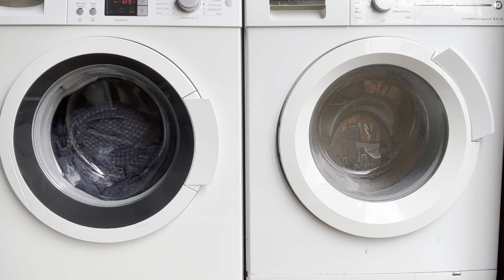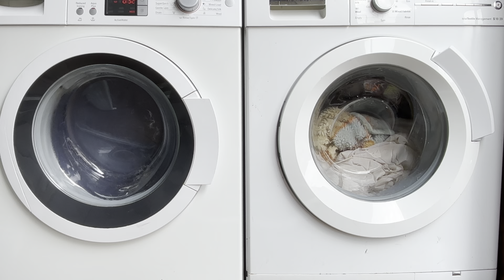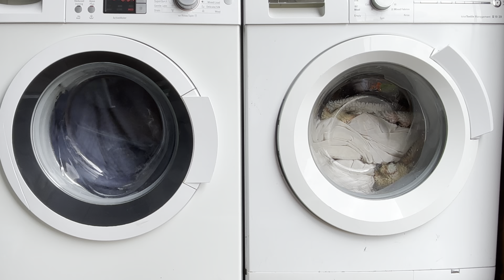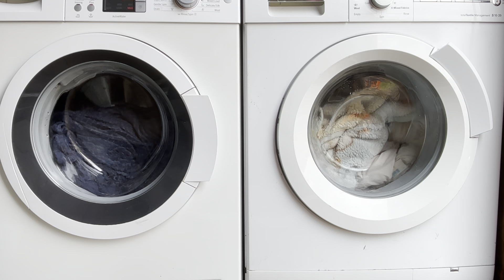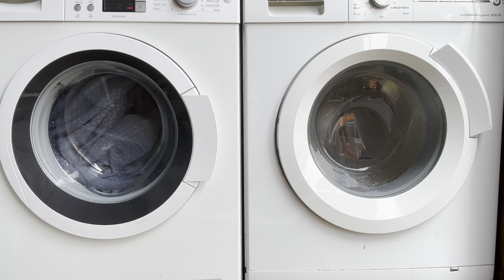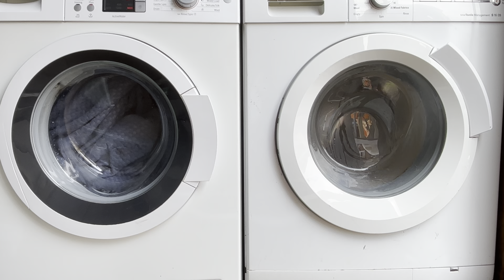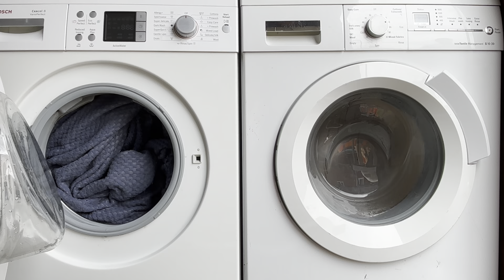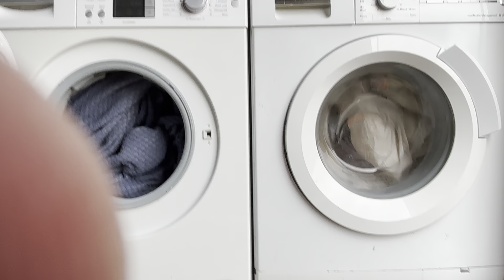Siemens s16.39 vs Bosch exxcel 8 varioperfect vs express programming cotton 60